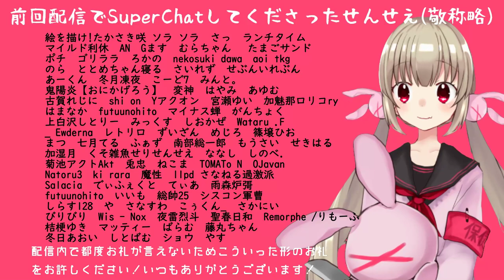【Minecraft】Vもすなるマイクラといふものを、名取もしてみむとてするなり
センター試験、アナグラムで戦士ケンターになる（戦士ケンタ―って誰ですか？

シェーダー／BSL SHADERS
リソースパック／Mizuno's16Craft
【ナースからの業務連絡です】
収益化によりスパチャ解禁されました。
貴重なお財布を開いて頂いているためなるべくコメントを拾いたい気持ちもありますが、大変申し訳ないことに触れられないことが多いです。
触れられない可能性を考慮したうえで無理のない感じでやっていってもらえると幸いです！